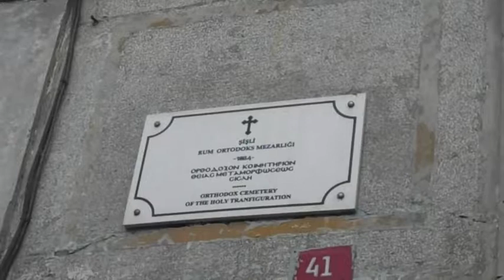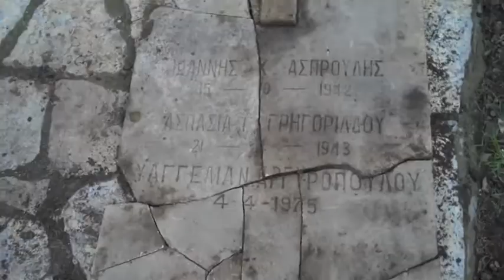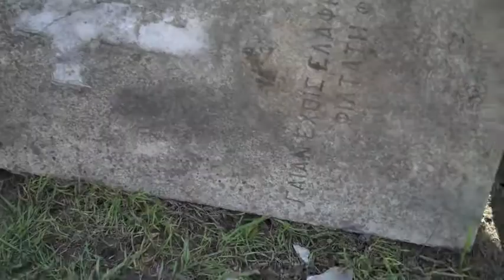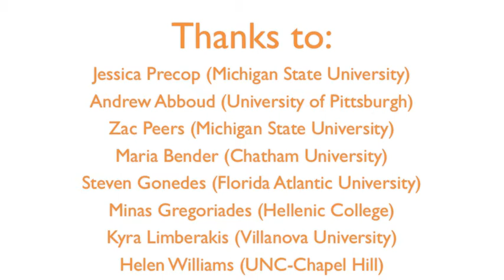Real Break Constantinople: March 5-6 at Holy Transfiguration Cemetery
Real Break 2012 participants describe 2 days of service at Holy Transfiguration Cemetery in the Şişli district of Constantinople.

Filmed and edited by Ivan Plis, OCF Real Break Coordinator.